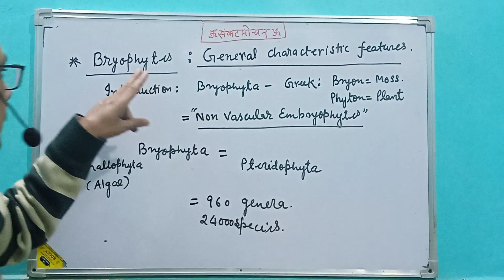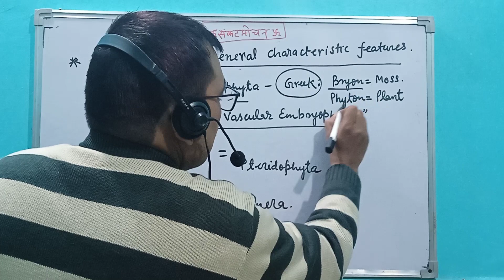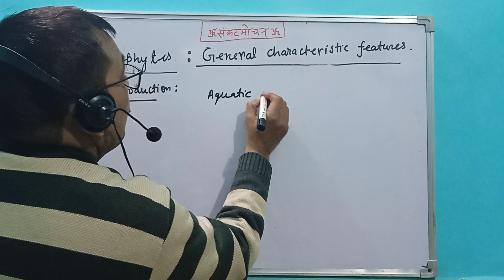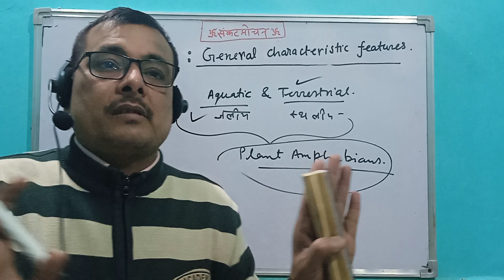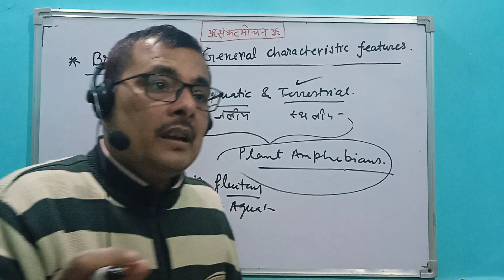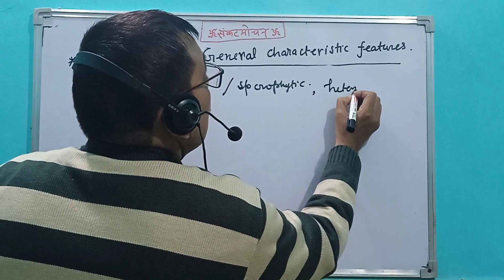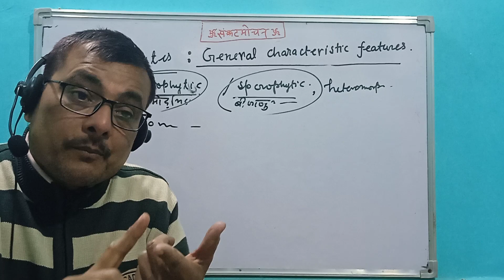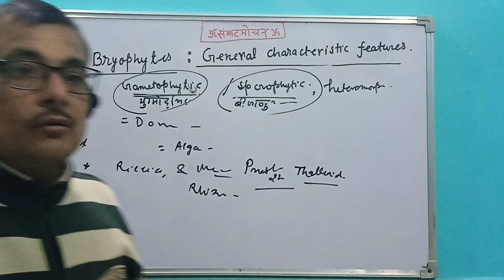Bryophyta. Introduction & General characteristic Features